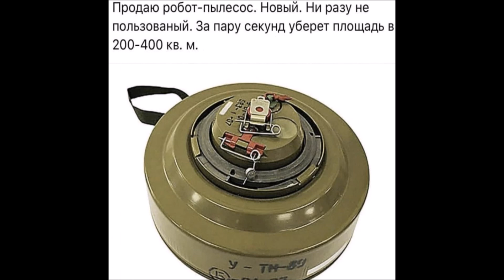Пересмотр идей Рикардо | Ватоадмин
Пересмотр идей Рикардо